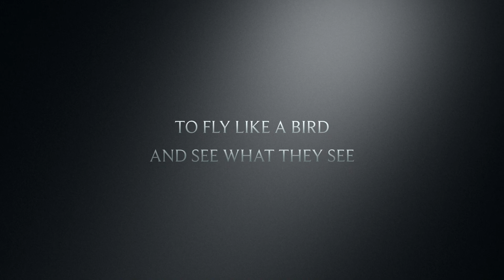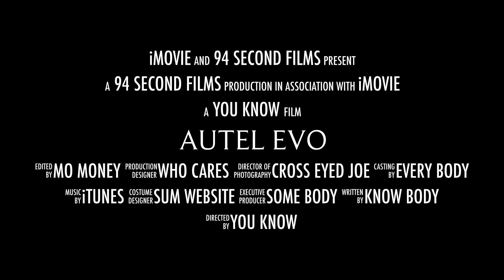Autel EVO Spring Flight